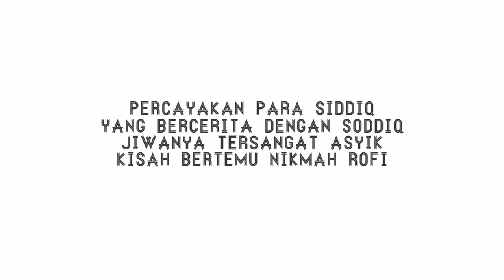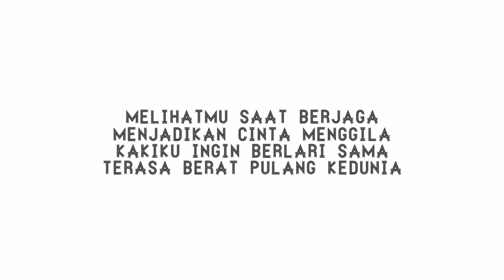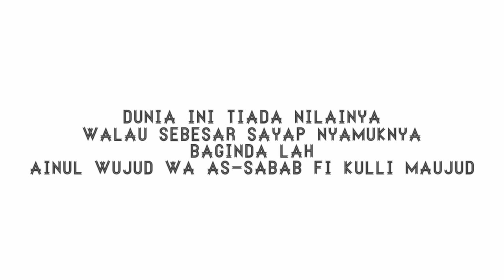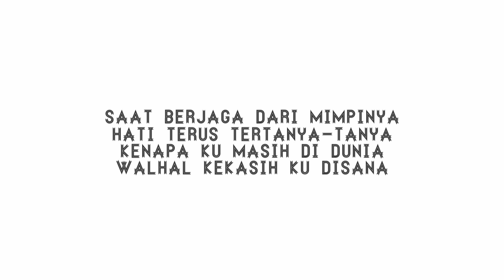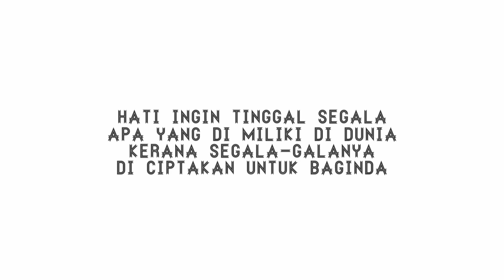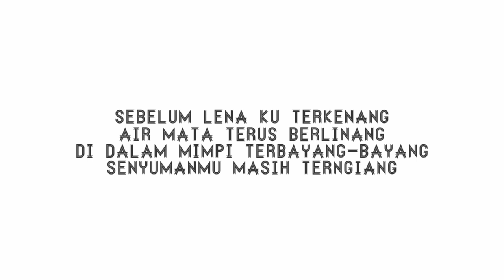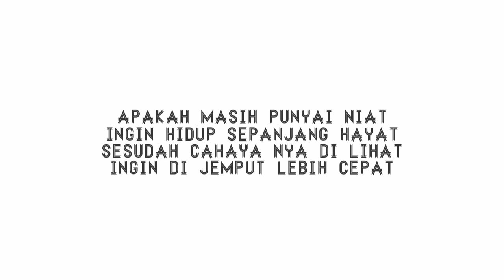SELAWAT HUM KO BULANA/ Ustaz Shafiq Mujahid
Assalaamualaikum Warahmatullahi Wabarakaathuh,

Lirik:

Sholatullah Salamullah
Alaa Thoha Rosulillah
Sholatullah Salamullah
Alaa Yasiin Habibillah

Majlis selawat bukan hiburan
Bahkan mereput rahmat nya rohman
Kurangnya murobbi akhir zaman
Banyak selawatkan menyampaikan

Percayakan para siddiq
Yang bercerita dengan soddiq
Jiwanya tersangat asyik
Kisah bertemu nikmah rofi

Hum ko bulana Ya rasulallah
Hum ko bulana Ya habiballah

ASYHADU ANLAA SAYYIDINA MUHAMMAD

Dengan benarkan kisah mereka
Serta selawat siang malamnya
Hingga tiba di suatu masa
Dikau sendiri akan merasa

Melihatmu saat berjaga
Menjadikan cinta menggila
Kakiku ingin berlari sama
Terasa berat pulang kedunia

Dunia ini tiada nilainya
Walau sebesar sayap nyamuknya
Baginda lah
Ainul wujud wa as-sabab fi kulli maujud

Mata seakan ingin membuta
Supaya tidak lihat selainnya
Selepas Ya qozoh muddiq qurnia
Biar menjadi penutup mulia

Hati ingin tinggal segala
Apa di miliki di dunia
Kerana segala-galanya
Di ciptakan untuk Baginda

Sebelum lena ku terkenang
Air mata terus berlinang
Di dalam mimpi terbayang-bayang
Senyumanmu masih terngiang

Saat berjaga dari mimpinya
Hati terus tertanya-tanya
Kenapa ku masih di dunia
Walhal kekasih ku disana

ASSALAMU ALAIKA YA SAYYIDINA RASULALLAH
SHOLATU WASSALA MUALAIKA YA
 SAYYIDINA HABIBALLAH

Selepas ya qozoh mudiq qurnia

Apa yang di miliki di dunia
Kerana segala-galanya

senyumanmu masih terngiang

SHOLATU WASSALA MUALAIKA YA SAYYIDI
  YA RASULALLAH

Adakah mata punyai hasrat melihat
Selain nabi muhammad
Selepas susuknya ku tatap
Moga diriku dapat mendakap

Apakah masih punyai niat
Ingin hidup sepanjang hayat
Sesudah cahaya nya di lihat
Ingin di jemput lebih cepat